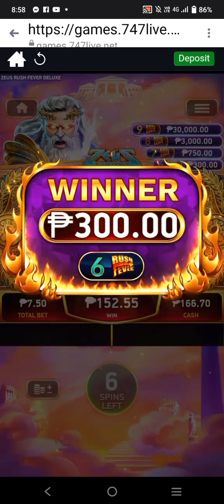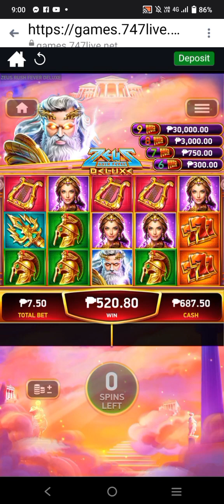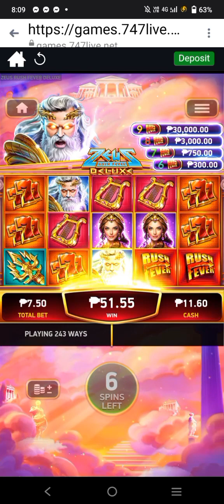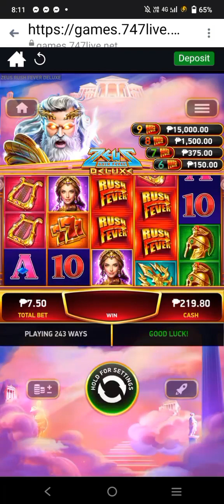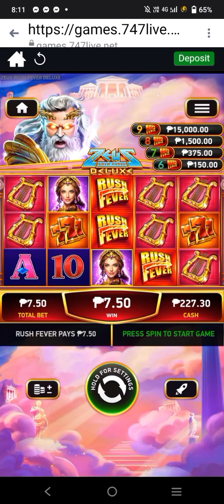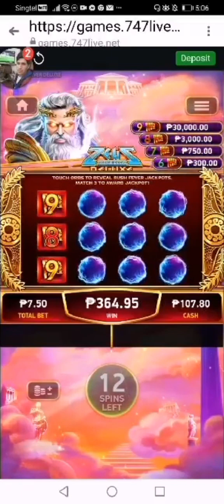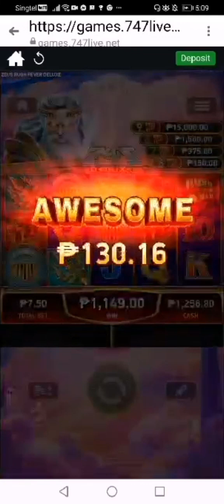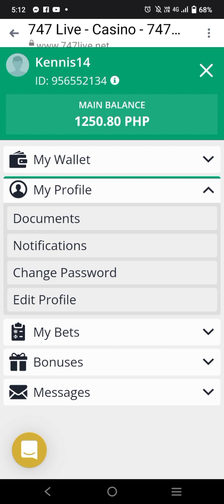ALAM NYO BANG MAARI KAU KUMITA DITO